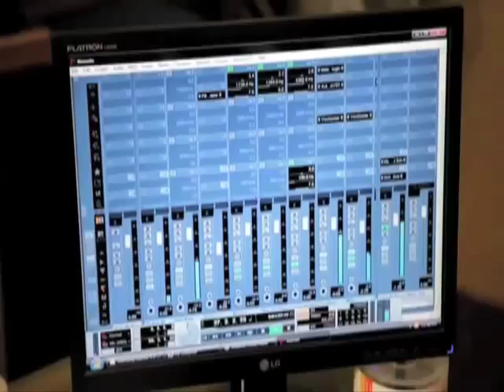B4U Music-Raj & Pablo Interviewing X Fader-Talk of the TownPart 2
B4U Music - Raj & Pablo Interviewing X Fader on Talk of the Town - Part 2.

X Fader speaks about his first single - 'Bekhabar', second single & forthcoming album - 'Jiwan'.

Also includes first look of the second single.

Amazon WORLDWIDE
Amazon UK

Other recent comments on 'Bekhabar':

'Wicked eastern erotic beats from X fader' - Nihal from BBC Radio 1/Asian Network.

'Sensational fusion of Bollywood and Arabic' - Kevin from B4U Network.

'Great electro tinged Indian/Arabic dance track. Vocalist sounds on the money'. - Sonny Ji from BBC Asian Network.

'Something fresh for our ear drums, a blend of Indian and middle-eastern culture, from beats to vocals, the track is tranquil with perfect production. - Rishma Dhaliwal from B4U Network.

VH1 Play-listed Artist (2013).
MTV Roots Artist (2013).
BBC Introducing Artist (2012).
Radio ONE (India) Play-listed Artist (2013).
BBC Asian Network - Spotlight Artist (2012).
'Artist of the week' on CJAM-FM, Canada. (21st Aug. 2012)
War of the DJ's Runner Up-Delhi - 2002.

Special thanks to the whole B4U team, Raj & Pablo, Sam and crew.